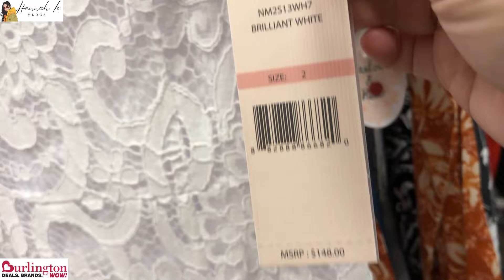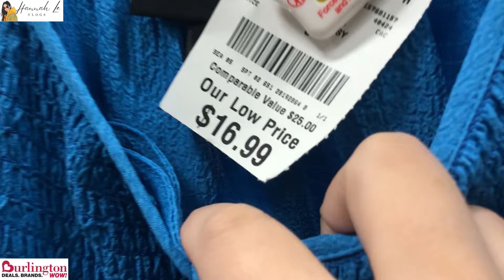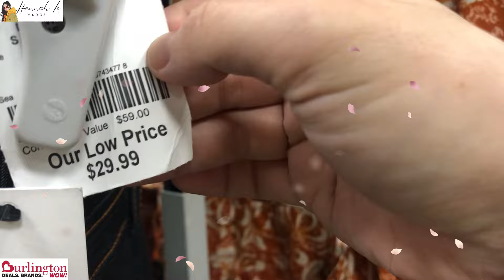❤️Burlington Designer Dresses For Less | New Finds | Fashion Dresses For Lesser Price | Shop With Me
❤️Find the latest in fashion | Burlington Designer Dresses For Less | New Finds | Fashion Dresses For Lesser Price | Shop With Me @HannahLeVlogs

❤️Váy thiết kế Burlington với giá rẻ hơn | Váy Thời Trang Với Giá Rẻ Hơn | Mua sắm cùng tôi
❤️Vestidos de diseñador de Burlington por menos | Vestidos de moda a menor precio | Compra conmigo
❤️Vestidos de grife Burlington por menos | Vestidos de moda por menor preço | Compre comigo
❤️कम कीमत में बर्लिंगटन डिज़ाइनर पोशाकें | कम कीमत में फैशन ड्रेस | मेरे साथ खरीदारी करें
❤️Burlington designerkjoler for mindre | Mote kjoler til lav pris | Handle hos meg
❤️Burlington-Designerkleider für weniger Geld | Modische Kleider zu einem günstigeren Preis | Kaufen Sie bei mir ein
❤️Rochii de designer Burlington pentru mai puțin | Rochii de modă la preț mai mic | Cumpără cu Mine
❤️فساتين مصممة من برلينجتون بسعر أقل | فساتين موضة بسعر أقل | تسوق معي
❤️Burlington 디자이너 드레스를 저렴하게 | 저렴한 가격에 패션 드레스 | 나와 함께 쇼핑하세요
❤️バーリントンのデザイナードレスをお手頃価格で | ファッションドレスを低価格で | 一緒に買い物をする
❤️Robes de créateurs de Burlington à moindre coût | Robes de mode à moindre prix | Achetez avec moi
❤️Дизайнерские платья Burlington дешевле | Модные платья по меньшей цене | Делайте покупки со мной
❤️Burlington designerklänningar för mindre | Modeklänningar till lägre pris | Handla med mig
❤️Burlington Designer Mekot halvemmalla | Muotimekot halvemmalla | Osta kanssani
❤️ Gúnaí Dearthóir Burlington Ar Níos lú | Gúnaí Faisean Chun Praghas Níos Lú | Siopa liom
❤️Burlington designerjurken voor minder | Modejurken voor een lagere prijs | Winkel bij mij
❤️Burlington designerkjoler til mindre | Modekjoler til en billigere pris | Køb hos mig
❤️ Abiti firmati Burlington a un prezzo inferiore | Abiti alla moda a prezzo inferiore | Acquista con me
❤️Дизайнерські сукні Burlington за меншою ціною | Модні сукні за меншою ціною | Купуйте зі мною
❤️伯靈頓設計師連衣裙低價 | 價格更低的時尚連衣裙| 和我一起購物
❤️伯灵顿设计师连衣裙低价 | 时尚连衣裙价格更低| 和我一起购物
❤️Gaun Desainer Burlington Dengan Harga Lebih Murah | Gaun Fashion Dengan Harga Lebih Murah | Berbelanja Dengan Saya
❤️Pakaian Pereka Burlington Dengan Harga Lebih Murah | Pakaian Fesyen Untuk Harga Murah | Beli Dengan Saya
❤️Дизайнерски рокли на Burlington за по-малко | Модни рокли на по-ниски цени | Пазарувайте с мен
❤️ značkové šaty Burlington za méně peněz | Módní šaty za nižší cenu | Nakupujte se mnou
❤️שמלות מעצבים של ברלינגטון בפחות | שמלות אופנה במחיר נמוך יותר | קני איתי
❤️Sukienki projektantów Burlington za mniej | Modne sukienki za niższą cenę | Kupuj ze mną
❤️Značkové šaty Burlington za menej peňazí | Módne šaty za nižšiu cenu | Nakupujte so mnou
❤️Dizajnerske obleke Burlington za manj | Modne obleke po nižji ceni | Nakupujte z mano
❤️Burlington dizainerių suknelės pigiau | Madingos suknelės už mažesnę kainą | Pirkite su manimi
❤️เดรสเบอร์ลิงตันดีไซเนอร์ราคาถูก | ชุดเดรสแฟชั่นราคาถูก | ช้อปกับฉัน
❤️Burlington Designer Dresses For Less | Fashion Dresses Para sa Mababang Presyo | Mamili Sa Akin
❤️বার্লিংটন ডিজাইনার কম দামে পোশাক | কম দামে ফ্যাশন ড্রেস | আমার সাথে কেনাকাটা
❤️Burlington Daha Ucuza Tasarlanmış Elbiseler | Daha Ucuz Fiyata Moda Elbiseler | Benimle Alışveriş Yapın
❤️Բուրլինգթոնի դիզայներական զգեստներ ավելի քիչ գնով | Նորաձև զգեստներ էժան գներով | Գնումներ կատարեք ինձ հետ
❤️Дызайнерскія сукенкі Burlington па меншай цане | Модныя сукенкі па меншай цане | Купляйце са мной
❤️Burlington dizajnerske haljine za manje | Modne haljine po nižoj cijeni | Kupujte sa mnom
❤️Burlington tervezői ruhák olcsóbban | Divat ruhák olcsóbban | Vásároljon velem
❤️Φορέματα σχεδιαστών Burlington για λιγότερα | Φορέματα μόδας σε χαμηλότερη τιμή | Ψωνίστε μαζί μου
❤️Fustanet e stilistëve Burlington për më pak | Veshjet e Modës me Çmim më të Lirë | Blini me mua
❤️Burlington Designer Kleeder Fir Manner | Moudekleeder Fir manner Präis | Shop mat mir
❤️Дизајнерски фустани во Бурлингтон за помалку | Модни фустани по пониска цена | Купувајте со мене
❤️Engoye za Burlington Designer Ku ssente entono | Engoye Z'emisono Ku Bbeeyi Entono | Suubula Nange
❤️Burlington Disinjatur Ilbiesi